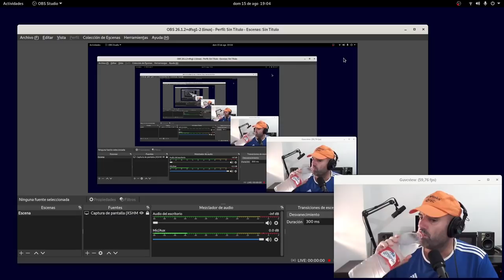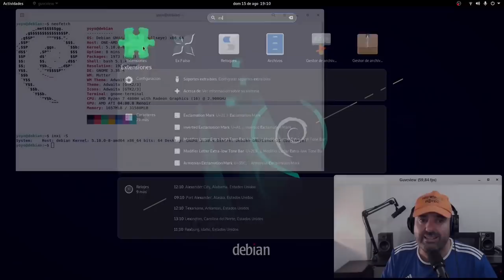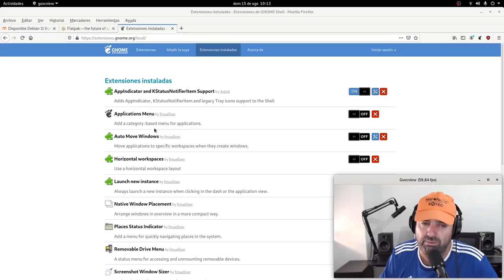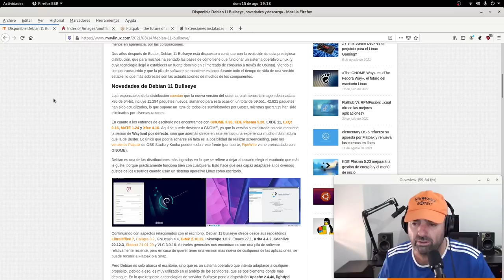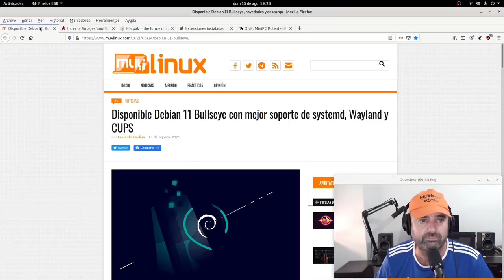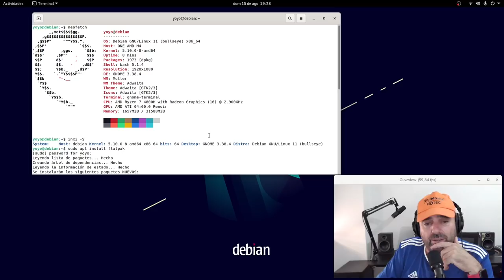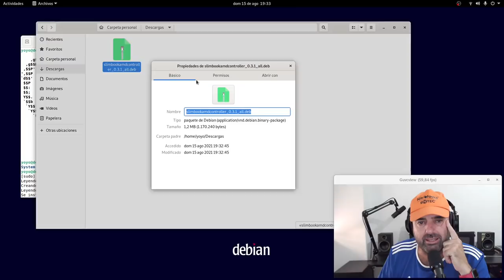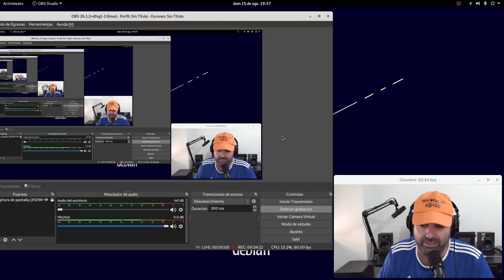Una mirada a Debian 11 Bullseye Gnome en un SlimBook ONE AMD RYZEN 7 4800H (revisión en español)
Sigo probando distro linuxeras en este SlimBook ONE AMD RYZEN 7 4800H y le ha tocado el turno a la queridísima y grandísima Debian con su último lanzamiento, Debian 11 Bulseye con el escritorio Gnome.

Una distribución que se mueve perfectamente en este equipo y es una seria candidata a tener en cuenta. Ojo que Debian es Debian.